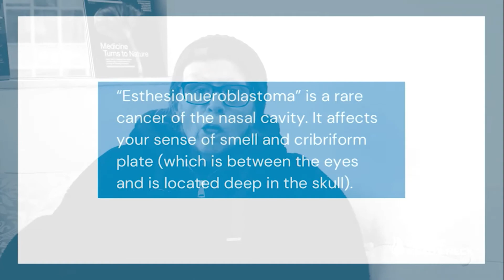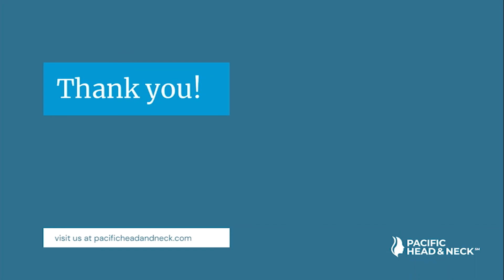Denise's Story - Olfactory Nueroblastoma (Esthesionueroblastoma) by Dr. Griffiths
Meet Denise Adele, long time patient with Pacific Head and Neck. Denise was diagnosed with Olfactory Nueroblastoma (also known as Esthesionueroblastoma). Dr. Griffiths was able to treat her and remove her tumor.

To learn more about Pacific Head and Neck, follow the